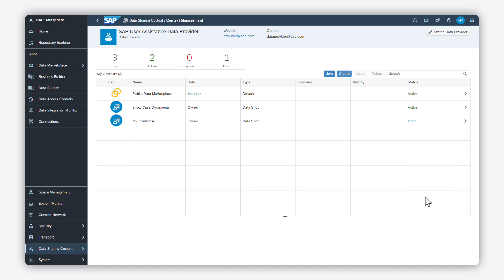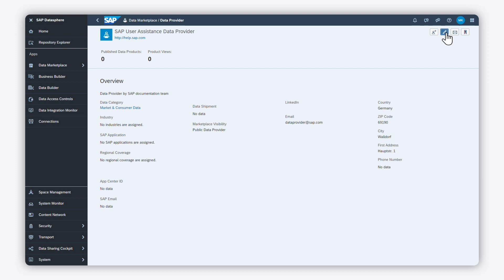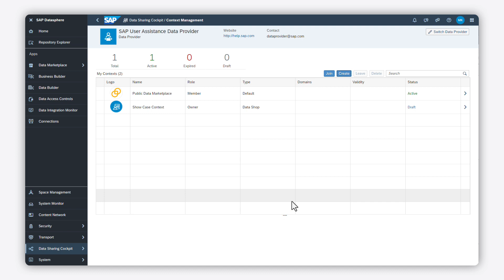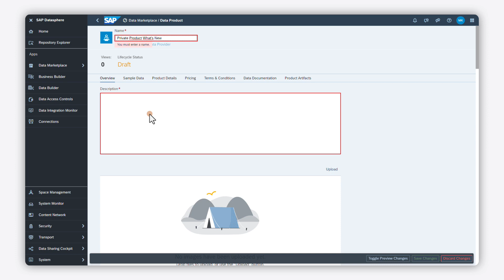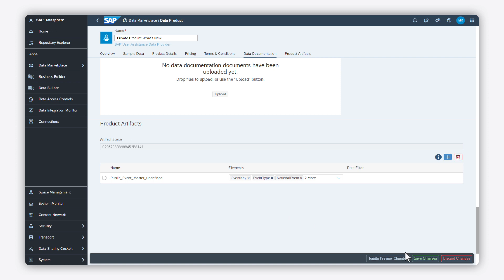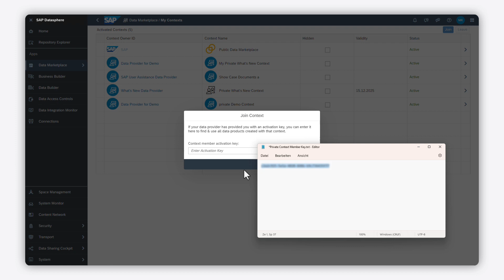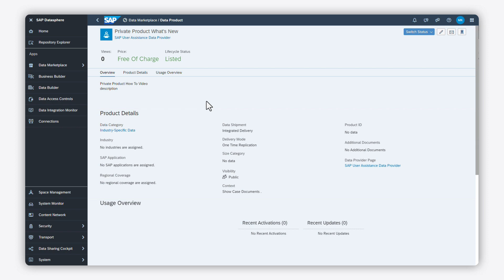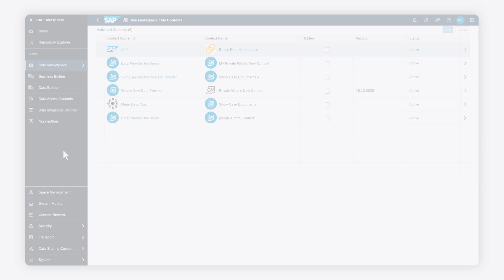How to Use Context Management in Data Marketplace: SAP Datasphere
In this video, you’ll explore how to use context management in SAP Datasphere to make your content available in public or private contexts in Data Marketplace, and how to join contexts as a consumer to access data products from different providers.

Chapters:
0:00 Introduction
0:44 Setting the Marketplace visibility
1:19 Creating the context
2:15 Assigning a new data product to the context
3:00 Joining the context
3:34 Searching for private and public data products
4:10 Hiding the private context and leaving a context